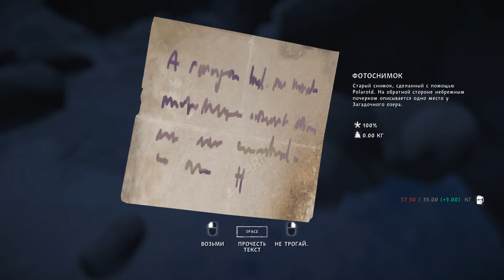The Long Dark (17)